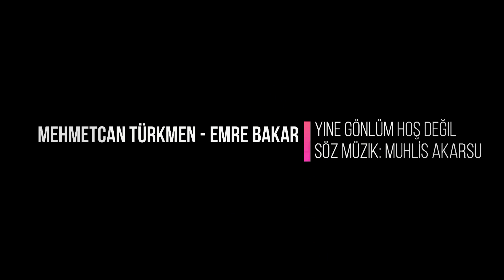Mehmetcan Türkmen - Emre Bakar Yine Gönlüm Hoş Değil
Bugün dost yaralanmış
Yine gönlüm hoş değil
Her yanı parelenmiş

Dost hasreti zor imiş
Her dem ahu zar imiş
Dert adamı yer imiş

Akarsu'yum yansam da
Kül olup savrulsam da
Bazı bazı gülsem de